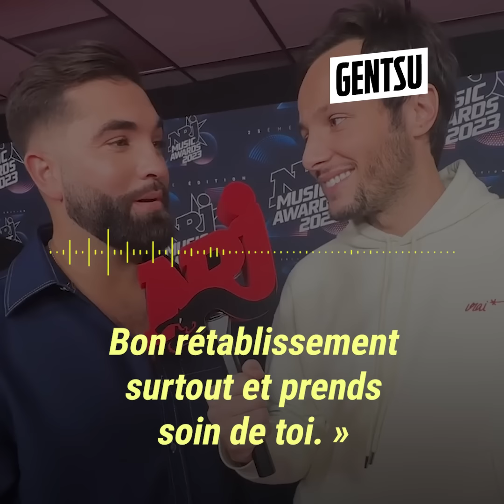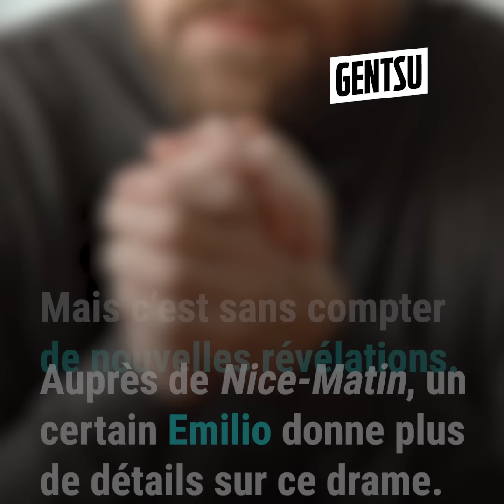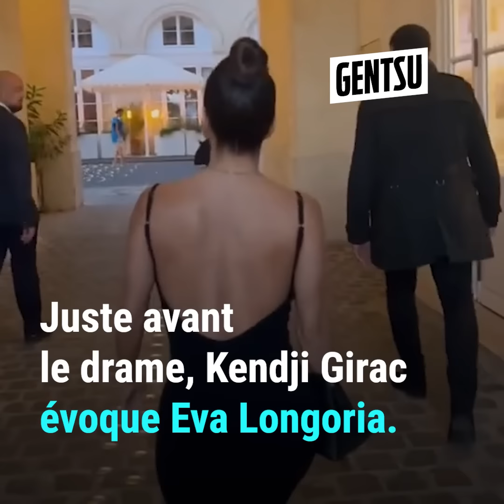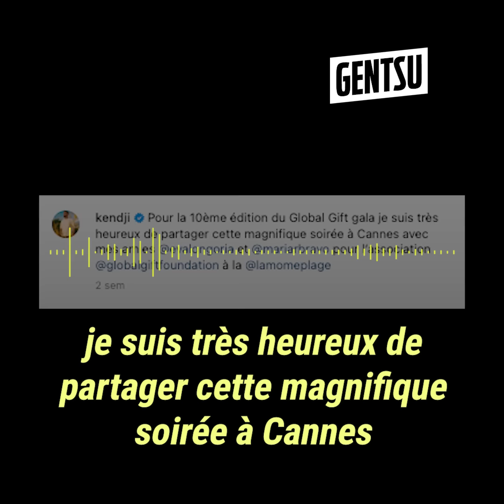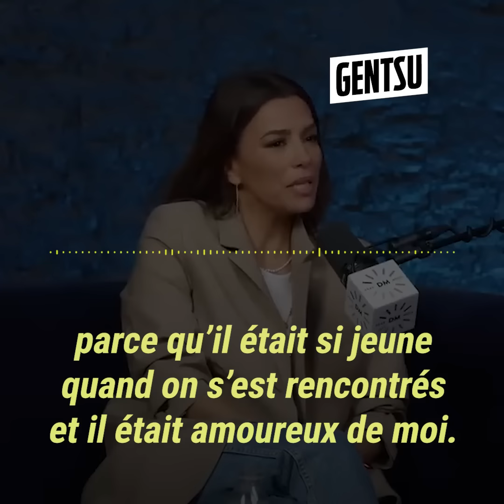Affaire Kendji : Eva Longoria mêlée malgré elle 😰